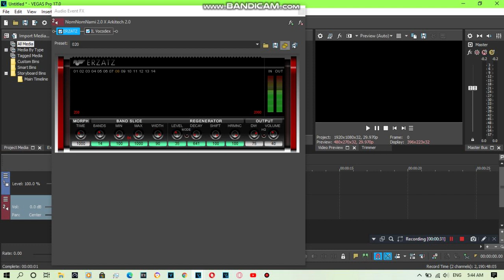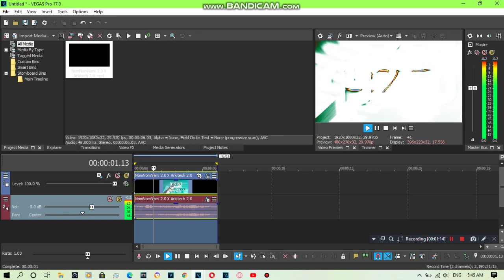{LATE REQUESTED} How To Do Make Some SwirlASLM425Rays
Requested by: FIYVM, JMC, MGCLM539, MHMMLE335, MTPVE21, MWSLM256, MXD, ONLE376, SS, TBVE2002, TMWOLM174, TOCRSM785 and TTDME674.